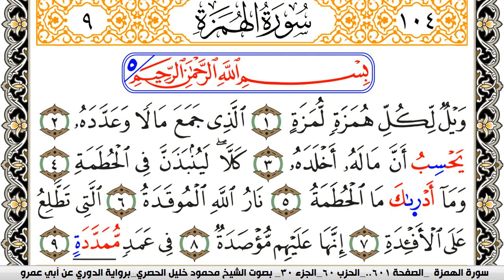سورة الهمزة مكتوبة محمود خليل الحصري برواية الدوري عن ابي عمرو | كنوز الهدى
الكلام الذي في الأسفل لغرض نشر المقطع فقط :

كنوز الهدى

كنوز الهدى,
كنوز الهدي,
كنوز,
الهدى,
الهدي,
قران كريم
قرآن كريم
قرءان كريم
قران
قرآن
قرءان
القران الكريم
القرآن الكريم
القرءان الكريم
القران
القرآن
القرءان
قران كريم,
قران كريم,
KonoozAlhuda
konoozalhuda
konooz
Konooz Alhuda